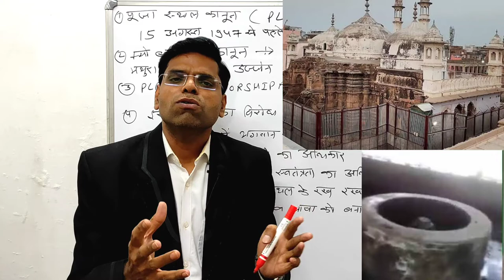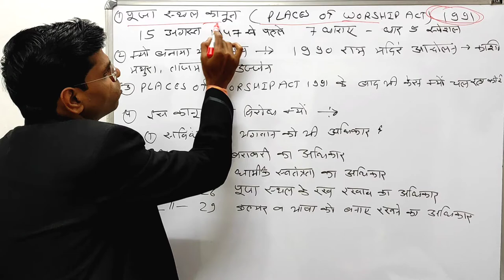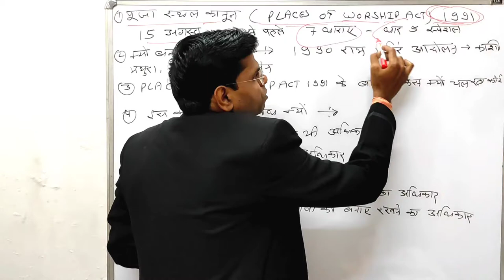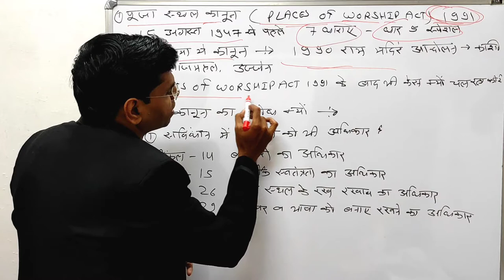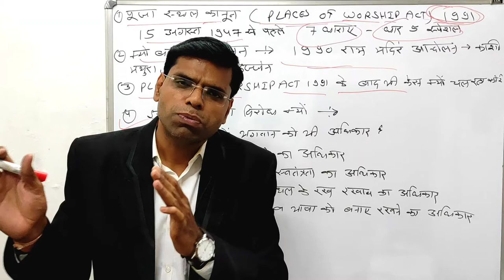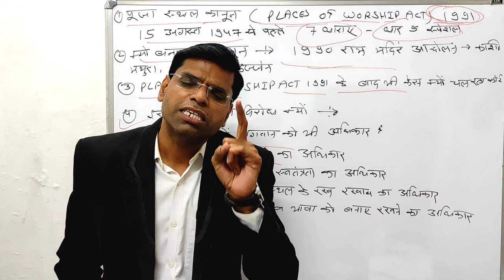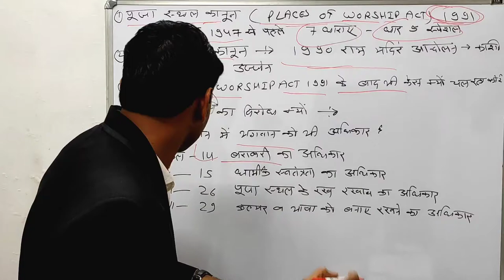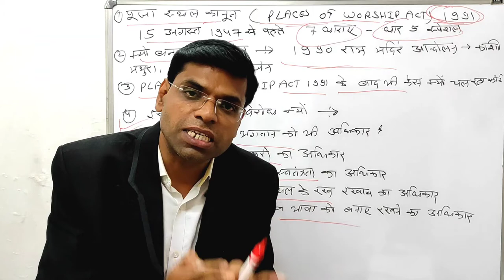ज्ञानवापी मस्जिद में बजेगा शंख या गूंजेंगी नमाज | gyanvapi masjid | worship act 1991